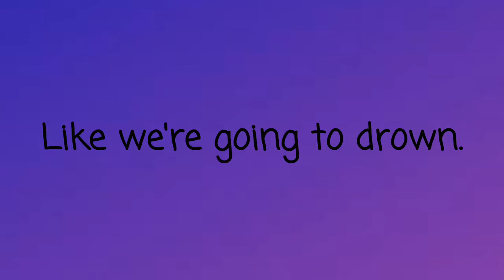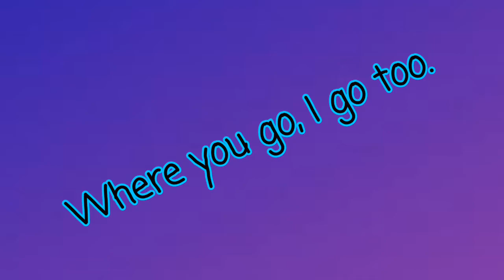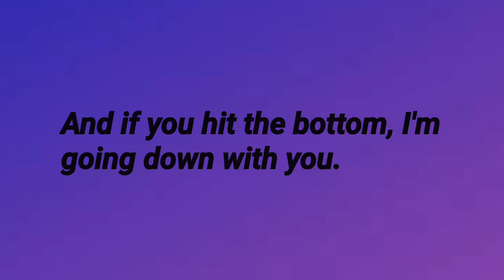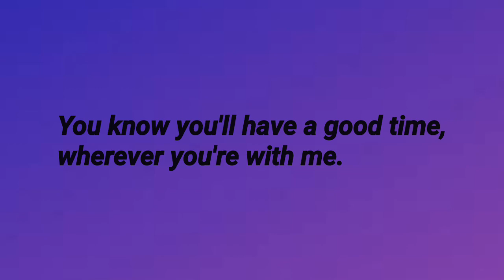Diviners & Riell- Slow (LYRICS) [NCS release]